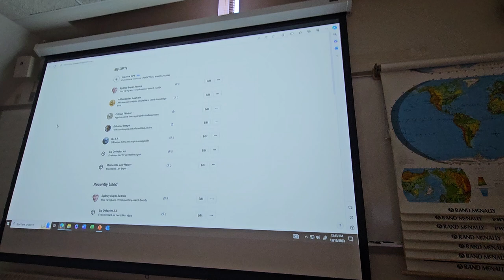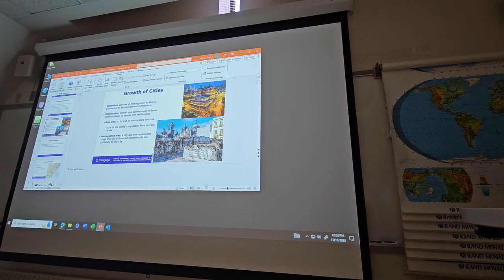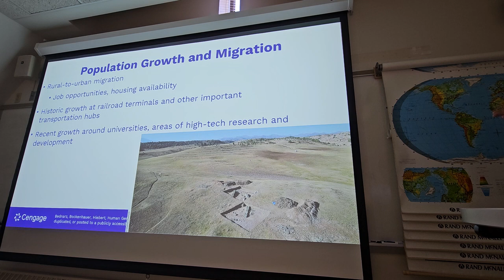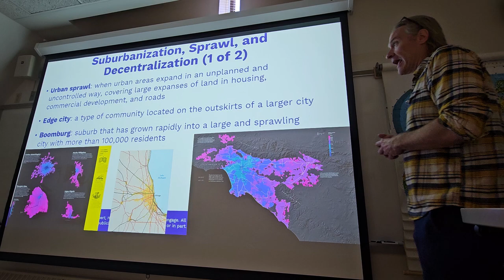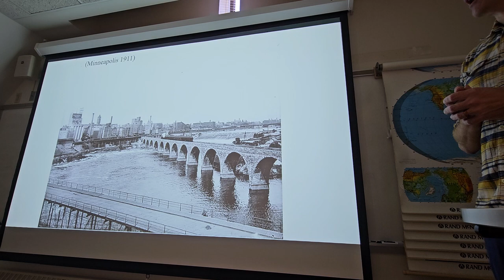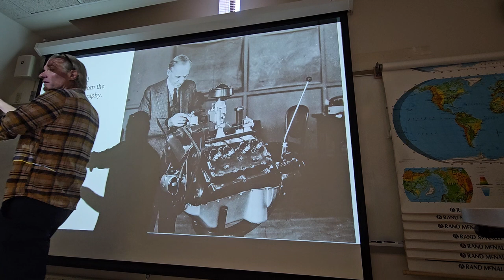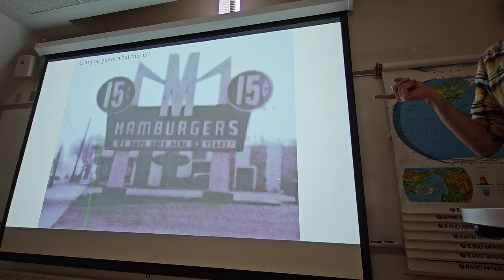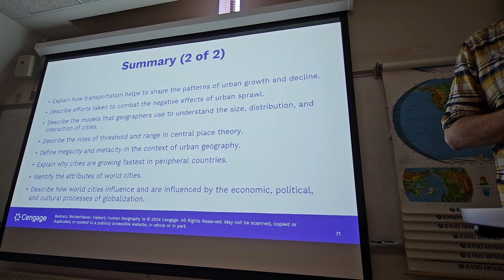Human Geography: A Spatial Perspective Chapt 15 National Geographic Bednarz et al...